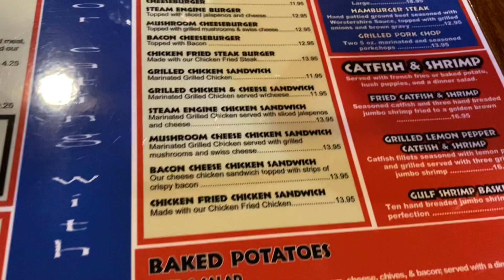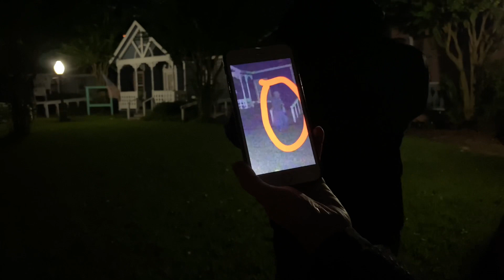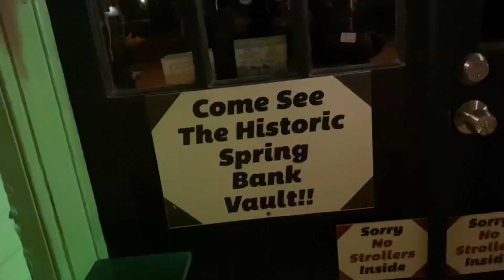Ghost Walk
We had heard about this cool ghost walk that takes place in Old Town Springs, from some sweet vloggers. Go check out their channel @ “Rae & Dad”

We ate at Puffabellys first, then headed over to Trilogy Brew, where the ghost tour meets and begins. This goes on all year long, so check it out!